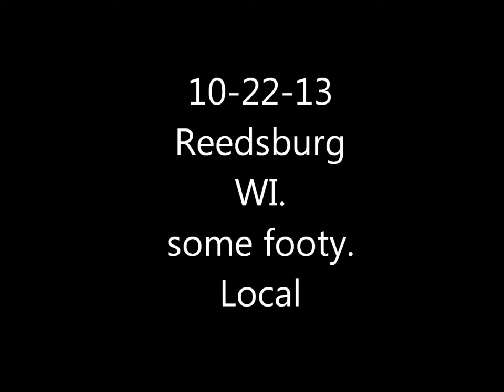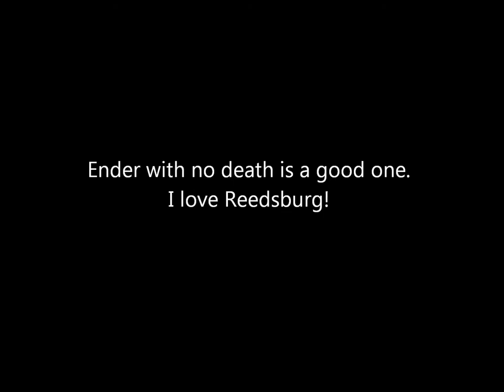Reedsburg Wisconsin, Car Crash! 10/22/13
So random. Some footy of a local car crash. Reedsburg Wisconsin. Filimed on the Kodak Play Sport. Edit by buddyshroom.